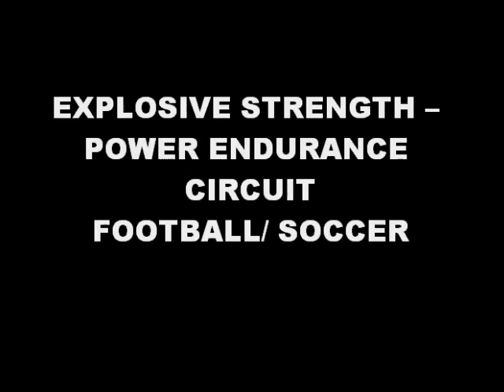EXPLOSIVE STRENGTH – POWER ENDURANCE CIRCUIT FOOTBALL/ SOCCER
- 4 zones.
- 1. TABATA general strength/ speed, 2. 5 vs 5 + 2GK + 5 jokers (playing) 3. 5 vs 5 + 2GK + 5 jokers (jokers)4. 5 vs 5 + 2GK + 5 jokers (playing).
- 2 rounds
- 4' to work/ 1'30'' to rest/ 3' between rounds.
- High intensity.
- TABATA (20'' work – 10'' rest x 8 – 4')